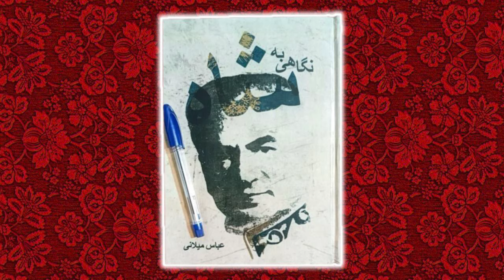نگاهی به شاه-قسمت هفتاد و دوم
در زمانی که رضاشاه تصمیم گرفت وقت ازدواج دخترانش فرا رسیده اشرف هفده سال داشت و خواهر بزرگترش شمس هجده ساله بود. بدون اطلاع دو دختر، رضاشاه نخست وزیر وقت محمود جم را مامور کرده بود سیاهه ای از پسران واجد شرایط ازدواج با دختر پادشاه را از میان فرزندان خانواده های پر نفوذ و پر ثروت و خوشنام ایران فراهم کند. در کار تدارک این سیاهه، جم بالاخره بر آن شد که نام فرزند خود فریدون را هم بر فهرست نامها بیفزاید. رضاشاه در عین حال دستور داده بود جم تصویر هر یک از این واجدان شرایط دامادی پادشاه را نیز همراه نام و وصف هر یک فراهم کند ،…

When Reza Shah decided it was time for his daughters to get married, Ashraf was seventeen years old and his older sister Shams was eighteen years old. Without the knowledge of the two girls, Reza Shah had commissioned the then Prime Minister Mahmoud Jam to provide a list of sons eligible to marry the king's daughter from among the children of influential, wealthy and well-known Iranian families. In the process of preparing this list, Jam finally decided to add the name of his son Fereydoun to the list of names. At the same time, Reza Shah had ordered to provide a picture of each of these candidates for the king's son-in-law along with the name and description of each one.

'نگاهی به شاه' نوشته عباس میلانی
قسمت هفتاد و دوم

'A look at the Shah'
By Abbas Milani
Episode Seventy-Two